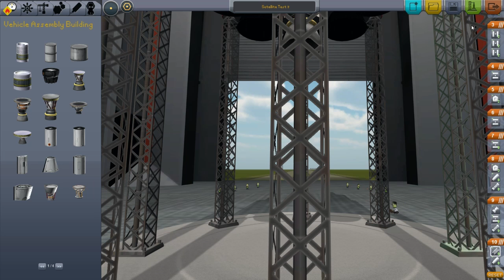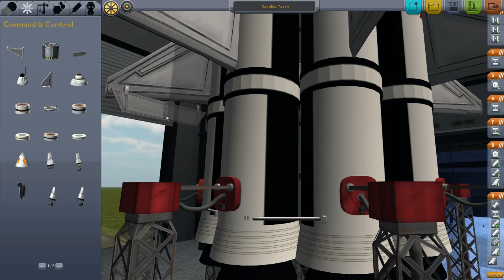[FR] Kerbal Space Program - Mission 2-1 Satellite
Kerbal Space Program est un tout nouveau simulateur de vol dans l'espace - toujours en alpha -, où l'on doit contrôler le programme spatial depuis le début jusqu'à la fin: construction de la fusée, décollage, mise en orbite, mission vers les satellites...
Il s'agit du jeu préféré de Bill en ce moment, qui espère qu'il vous plaira!